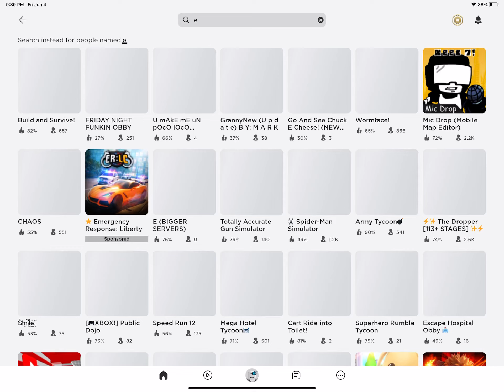Random video lol